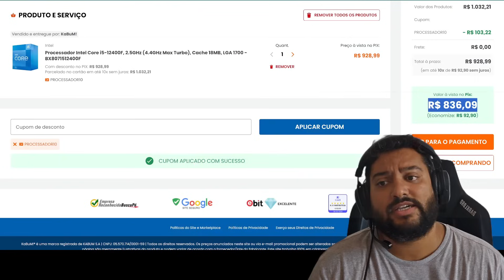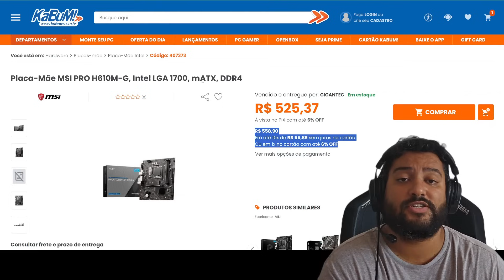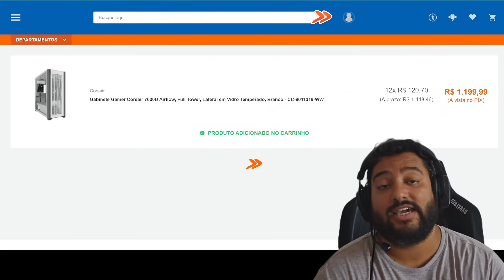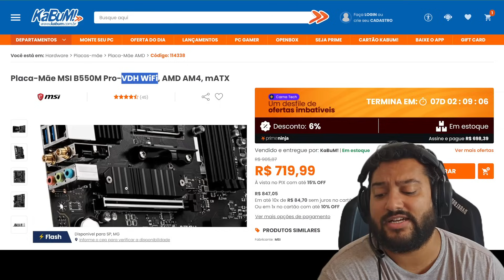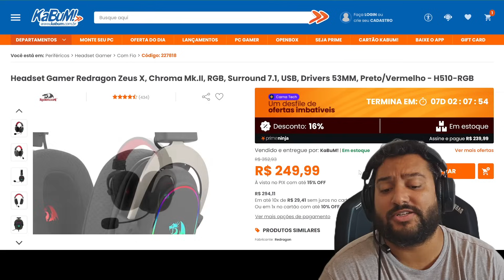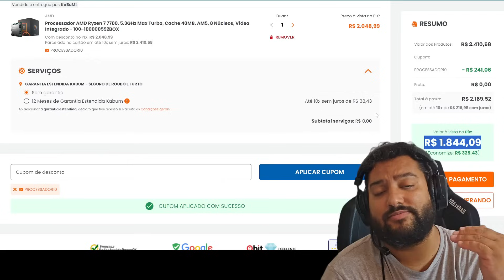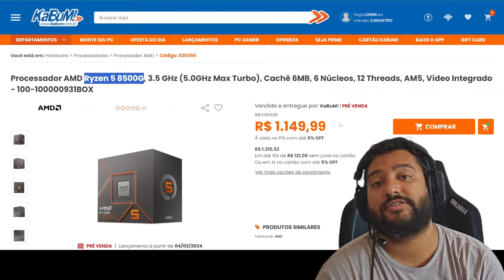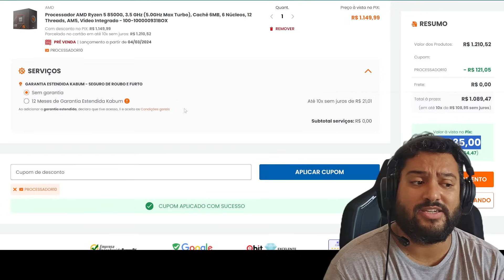DEU A LOUCA NO KABUM ! 10% DESCONTOOO AGORA EM CPUs E MUITOOO MAIS 07/02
00:00 - Telegram de promoções
00:10 - Twitter de Ofertas
00:15 - I5 12400F : CUPOM PROCESSADOR10
00:58 - I5 13400F : CUPOM PROCESSADOR10
01:29 - I5 13600KF : CUPOM PROCESSADOR10
02:02 - H610 PRO MSI
02:57 - GABINETE CORSAIR 4000D : CUPOM GNT7
03:27 - GABINETE NZXT H7 FLOW : CUPOM PERI15
04:25 - GABINETE CORSAIR 7000D : CUPOM PERI15
05:18 - RYZEN 5 4600G : CUPOM PROCESSADOR10
05:51 - RYZEN 5 5600 GT : CUPOM PROCESSADOR10
06:17 - RYZEN 5 5500 : CUPOM PROCESSADOR10
06:33 - RYZEN 7 5700X3D : CUPOM PROCESSADOR10
07:10 - A520 TUF
07:41 - B450 TUF
08:19 - B550 PRO WIFI MSI
09:10 - TECLADO HYPER X : CUPOM PERI15
09:38 - HEADSET REDRAGON ZEUS : CUPOM PERI15
10:08 - RYZEN 5 7600 : CUPOM PROCESSADOR10
10:52 - RYZEN 7 7700 : CUPOM PROCESSADOR10
11:16 - RYZEN 7 8700G : CUPOM PROCESSADOR10
13:06 - RYZEN 5 8600G : CUPOM PROCESSADOR10
14:14 - RYZEN 5 8500G : CUPOM PROCESSADOR10